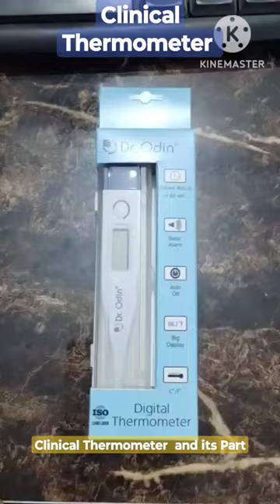Digital Thermometer/clinical Thermometer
to record the body temperature by using clinical thermometer,
difference between clinical thermometer and simple thermometer,
precautions to be observed while using a clinical thermometer,
how to make clinical thermometer with the help of cardboard,